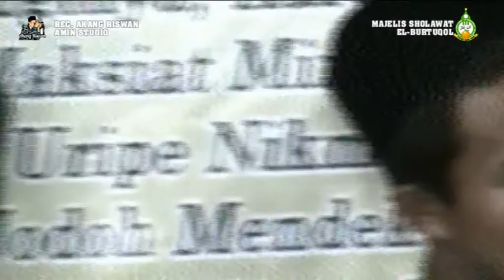Al-Hijrotu - ROSITA - EL BURTUQOL GO TO BANJAREJO Kedungpring Lamongan 2020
Dokumentasi
EL BURTUQOL GO TO KEDUNGPRING
Di Bendungan Banjarejo Kedungpring Lamongan
Jum'at, 12 Juni 2020
Bersama IPNU - IPPNU
Banjarejo Kedungpring Lamongan
Suport By :
Audio : IPNU - IPPNU BANJAREJO
Audio_Shooting_Photo_Channel_Youtube
AKANG RISWAN